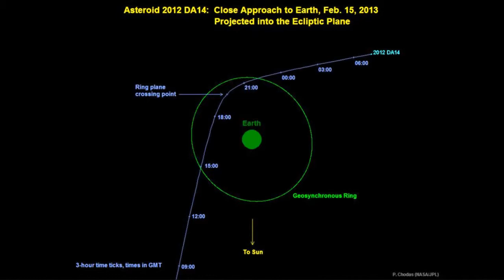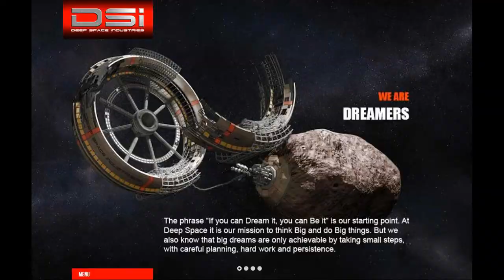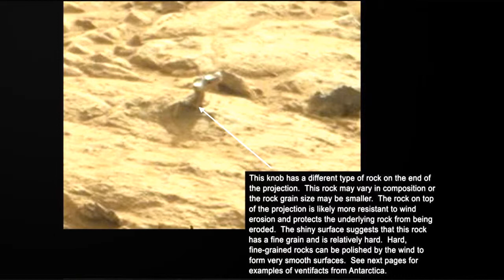Virtual SpaceTV 3D (S03/E01)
In this show, Amanda Bush and James C. Birk talk about asteroids, asteroids and asteroids:

00:00 - 02:26  Asteroid 2012 DA14
02:27 - 03:25  Meteor Shower in Chelyabinsk
03:26 - 05:10  Deep Space Industries
05:11 - 07:05  Bigelow Aerospace
07:06 - 07:57  Curiosity Update

The show was generated automatically (without human interaction) by a software called 'Virtual Producer™' based on a script written in 'Producer Slang'.
This software was developed by BINARY SPACE to automate animated 3D productions.